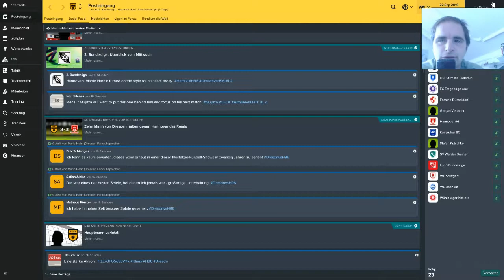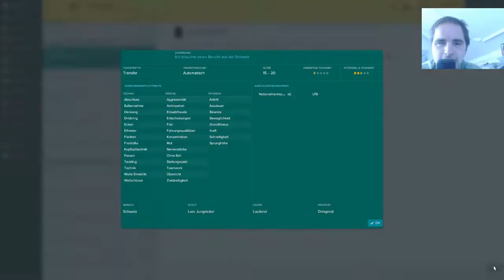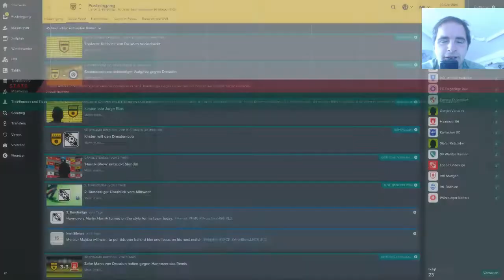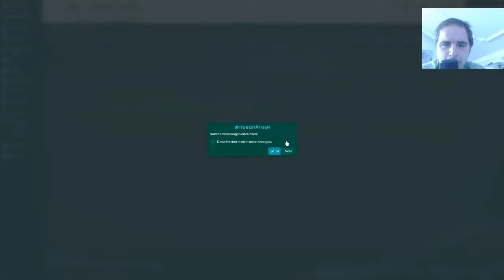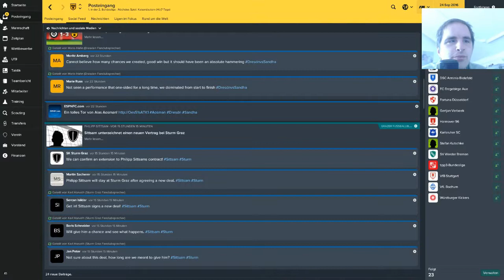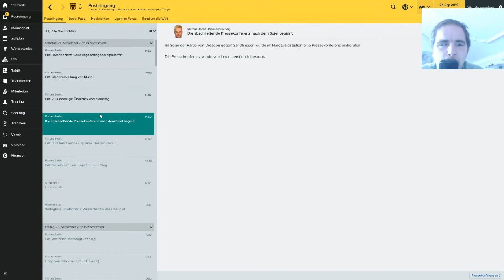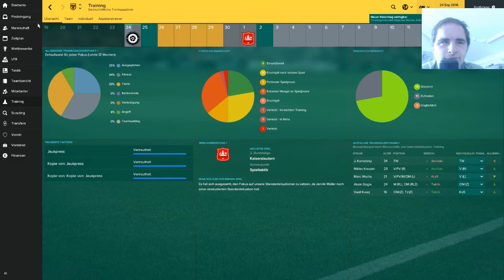FOOTBALL MANAGER 2017 DEUTSCH #011 ◆Sandhausen der Punktelieferant◆ [Dynamo Dresden/GERMAN]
FOOTBALL MANAGER 2017 DEUTSCH
FOOTBALL MANAGER 17 GERMAN
DEUTSCH LETS PLAY FOOTBALL MANAGER
LETS PLAY FOOTBALL MANAGER 2017
FM 2017 Gameplay GERMAN

Der Kultklub aus Deutschlands 2.Liga ist unter den Top 20
der bekanntesten Vereinen. Es war ein erfolgreicher Verein
bis der Niedergang kam. Ich will mit euch gemeinsam
den Klub wieder nach ganz Oben führen und an
die Spitze Europas.